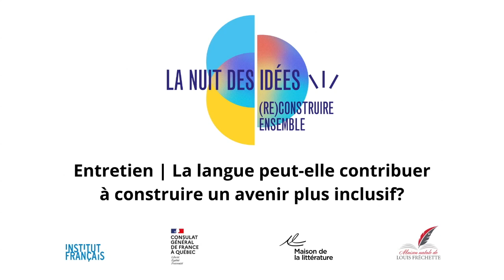La Nuit des idées | La langue peut-elle contribuer à construire un avenir plus inclusif?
La langue française témoigne-t-elle de l'inégalité des genres (entre autres) et comment son évolution peut-elle influencer le discours populaire et la littérature?

Avec Nicholas Dawson et Diane Vincent
Animé par Mélissa Verreault

Entretien présenté dans le cadre de La Nuit des idées 2022, une initiative de l’Institut Français coordonnée par le Consulat général de France à Québec.